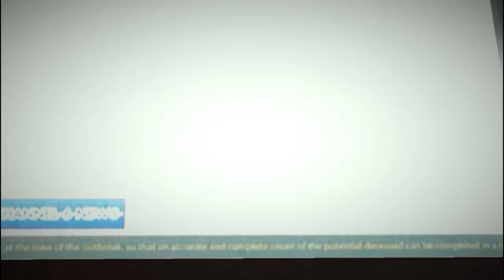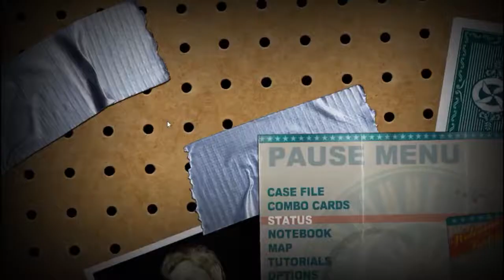Dead Rising 2 (PC) All-Survivors Run - Part 2 - Framed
Poor Ted :( I really don't think he was a bad guy, just a little slow. Anywho in this part I bring Snowflake the Tiger, Lenny, and the Big-Boned woman and her husband back to the safehouse. Also Chuck gets framed for opening up Fortune City to the zombies and he is pissed!

Quests Completed/Started in this Part:
-"King of the Jungle" - Completed (Defeated Ted/Saved Lenny)
-"Big-Boned Woman" - Completed (Saved Gordan and LeShawndra)
-"Give Katy Zombrex" - Completed (Begins Case 1-2)